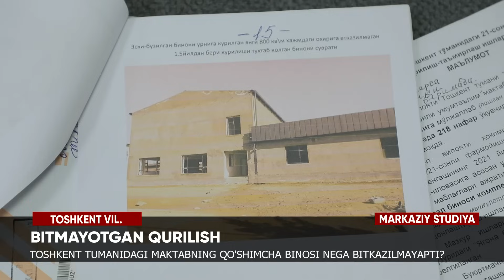"Markaziy studiya" ko'rsatuvi 23.11.2023